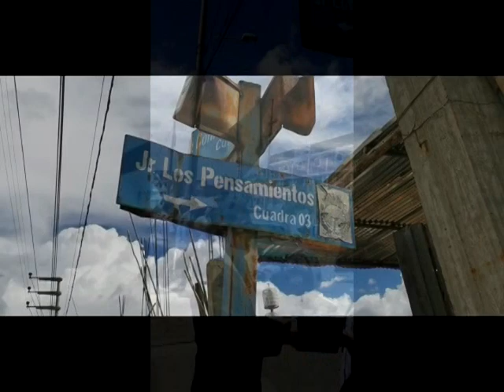prensahuaraz - ¿fue suicidio u homicidio?. Hallan muerto a joven universitario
Fatal desenlace. Jean Paul Jordan Rosales Villacorta de 20 años, fue hallado muerto en su habitación, ubicado en la esquina  de Los Pensamientos y Av. Confraternidad Internacional este, barrio de Nicrupampa.
El cuerpo, se encontraba atado de manos y la cabeza dentro de un balde. Una extraña muerte que la Policía investiga para su esclarecimiento.